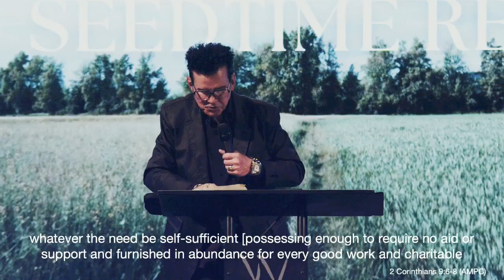Is the Law of Seedtime Real? | Pastor RayGene Wilson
Never spend another weekend alone! Develop lifelong friendships with Christ and our family here at West Coast Life Church.